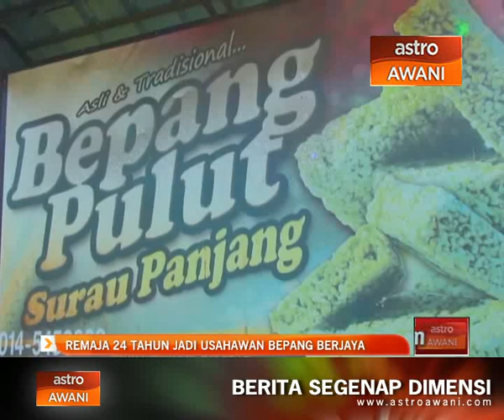Remaja 24 tahun jadi usahawan bepang berjaya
Berbekalkan kemahiran menghasilkan bepang pulut berkualiti. Zaidatul Qursyiah Md Ali kini bergelar antara usahawan muda berjaya di Terengganu. Pada usia 24 tahun, anak sulung dari tiga beradik ini mengambil langkah berani dengan memulakan perniagaan sejak tiga tahun lalu.